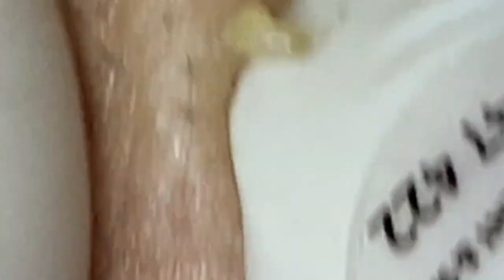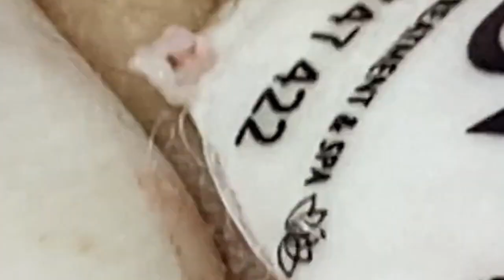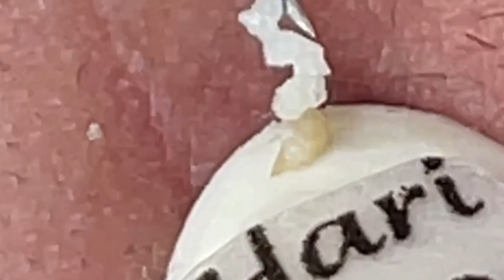العناية بالبشرة الفاخرة اليومية للوجه مع وكالة ناسا NASA 6693